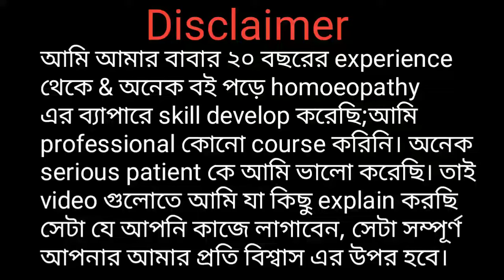"Acid Phosphoricum 200 ll কোন কোন রোগ হলে আপনাকে অ্যাসিড ফস খেতে হবে"ll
Ajker video tite ami Acid Phosphoricum 200 medicine er bepare explain kore6i.. onek onek serious rog hole apnake ai Acid Phosphoricum medicine ti khete hobe.. tai video ti skip na kore surur theke ses porjonto dekhben..

Ki ki roge Acid Phos khete hobe..

*Jouno durbolota dur korar upay
*Chul paka bondho korte
*Loose motion e
*Saririk, manosik durbolotay
*Bron er chikitshay

Acid phos 200 saririk durbolotar valo osud jouno durbolotar chikitsha purusder gopon somossar somadhan paka chul kalo korar osud jouno roger osud tension dur korar osud

বাকি ভিডিও গুলোর লিংক নিচে দেওয়া হল।

যারা আমার কাছে online class করে homoeopathy শিখতে চান আর ভালো income করতে চান তবে যোগাযোগ করুন।